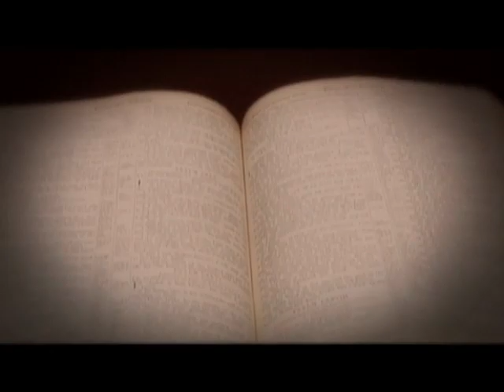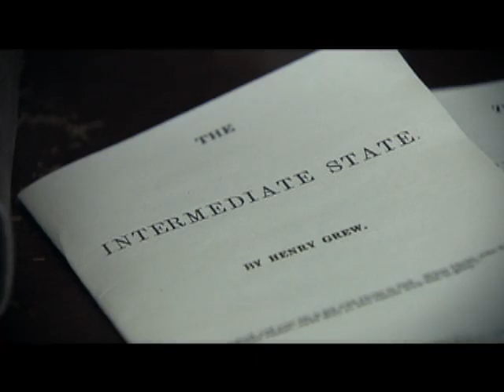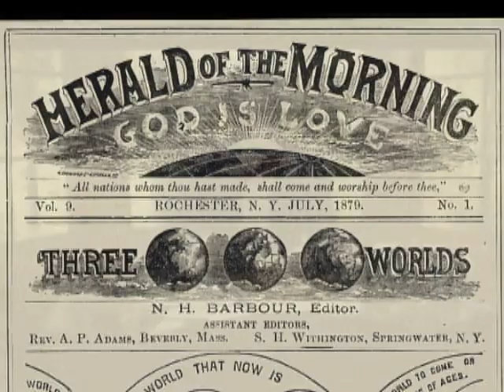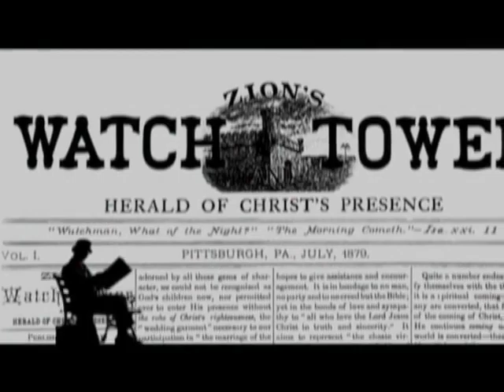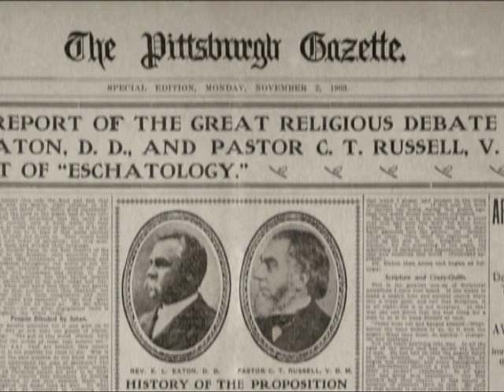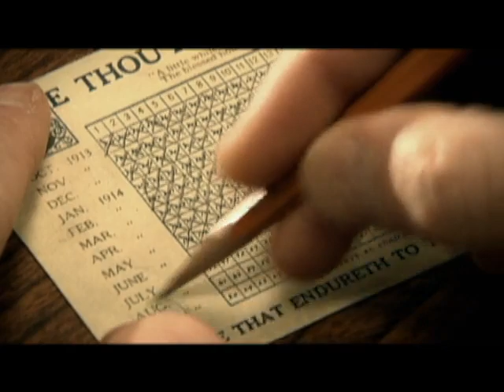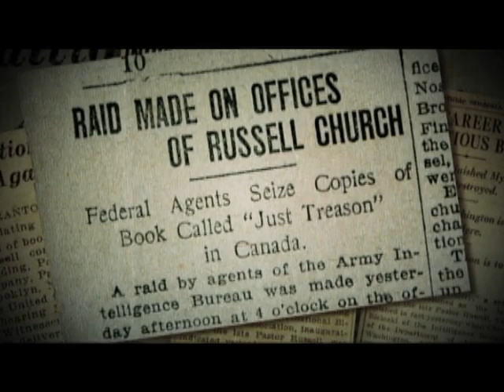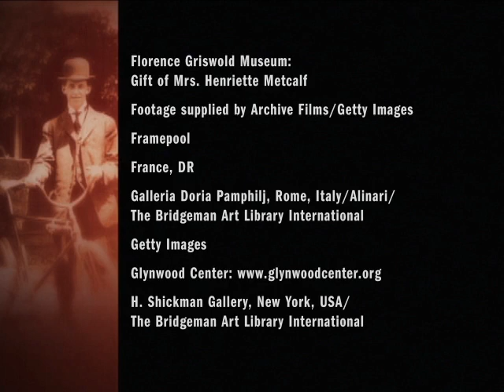Faith In Action PT. 1 Out Of Darkness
This is the story of Jehovahs Witnesses and how they became.
Jehovahs Witnesses are a controversial denomination of Christianity, in which they do not follow the common standard of churches today. Jehovahs Witnesses do not follow The Trinity, they believe in God as God, and Jesus as Jesus, they believe that Jesus was Michael The Archangel In The Heavens, and he was with Jehovah The Father, in the expanse of the heavens. 1 Thessalonians 4:16, shows us that the lord or Jesus, had an Archangels voice. JWs do not believe in the immortal soul, because the bible tells is the "Life Of The Flesh Is in Its Blood" "All Memory Of Them Is forgotten". So the bible tells us, when the Flesh Dies, the soul dies with it. Please Enjoy, This educational video.
THIS VIDEO BELONGS TO WATCHTOWER AND JW HOME BRANCH NY